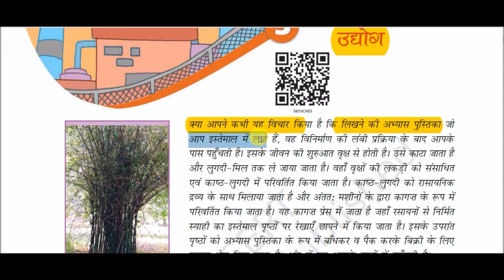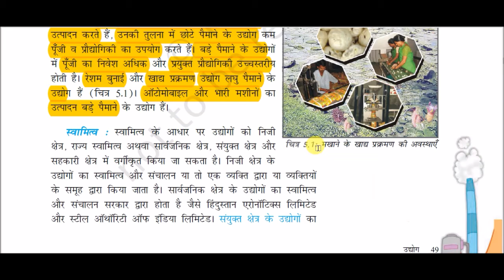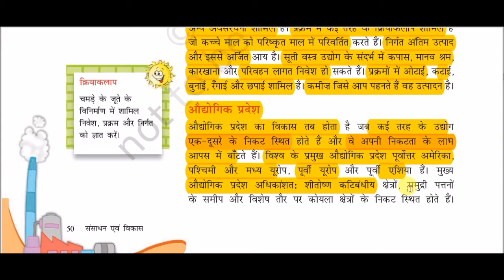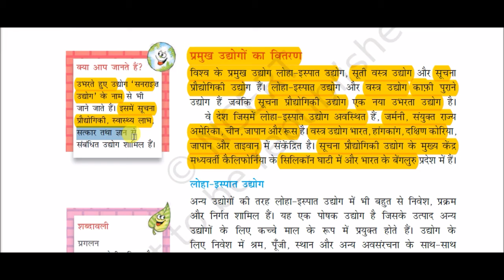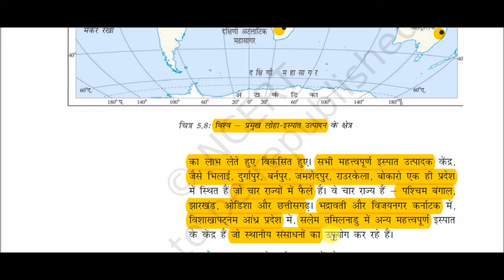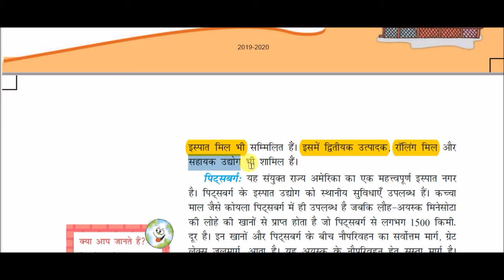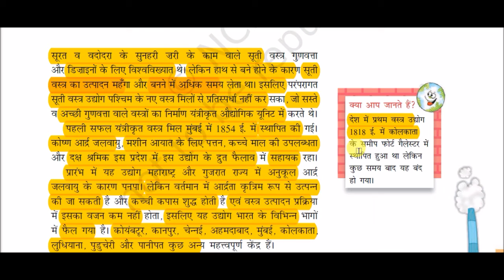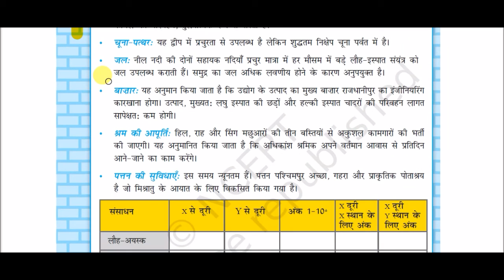NCERT Book Class VIII (Geography) || संसाधन एवं विकास -: उद्योग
NCERT Book Class VIII (Geography) for All Competitive Exams like SSC, Railway, IB, Bank, UPSC, BPSC, MPSC, PCS, etc.